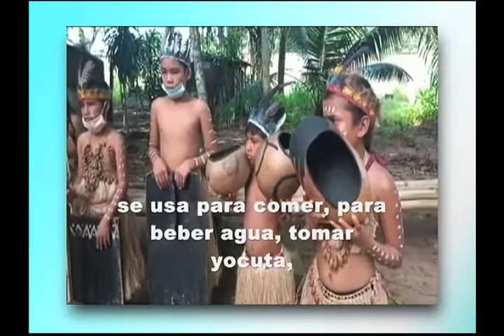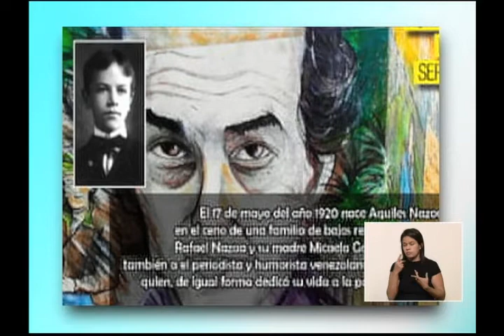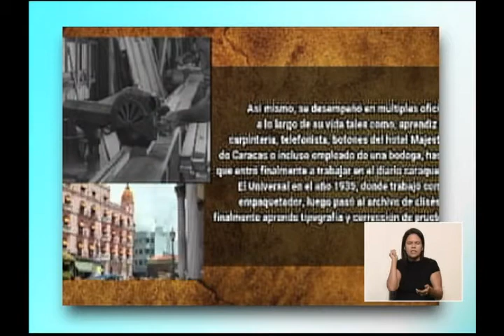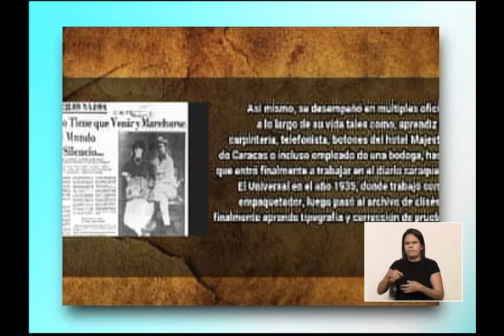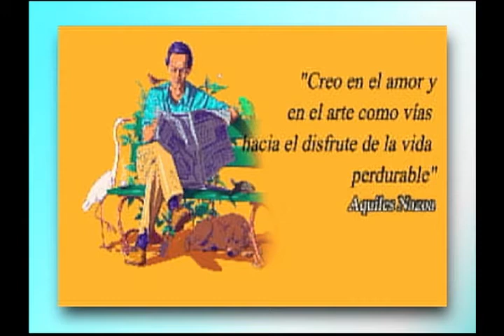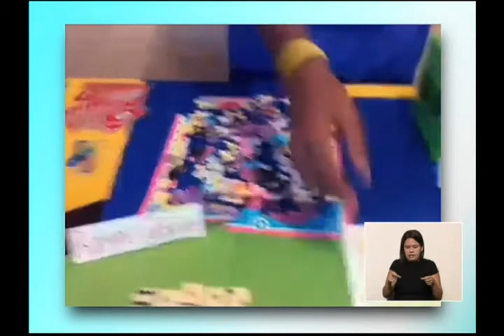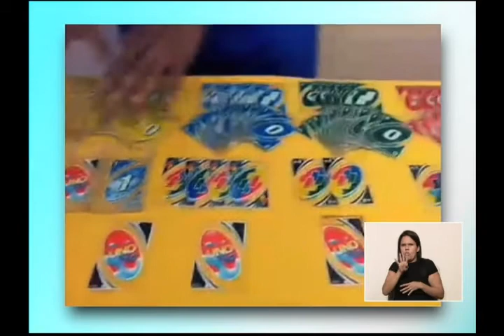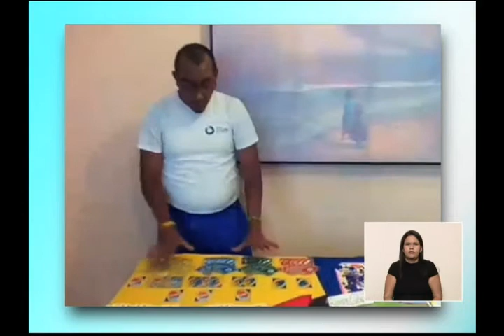Cada Familia una Escuela ¡En Vacaciones! 31 julio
Cada Familia una Escuela es el programa desarrollado en la República Bolivariana de Venezuela por el Ministerio del Poder Popular para la Educación a fin de garantizar la atención educativa a la población estudiantil del país como parte del Plan Nacional de Prevención y Protección contra el Coronavirus (COVID -19).

Tejiendo Saberes.
Tradiciones del Pueblo Indígena Warao.
Sexualidad Responsable.
Talento Juvenil.
Deporte Educativo.
Recreación para la Vida.

Programa presentado por: Vicmaury Aquino y Eliézer Suáez.

Para ampliar esta información visita nuestras página cadafamiliaunaescuela.me.gob.ve y nuestras cuentas Instagram y Facebook: @cadafamiliaunaescuela. Twitter @familiaescuela1 (alterna)